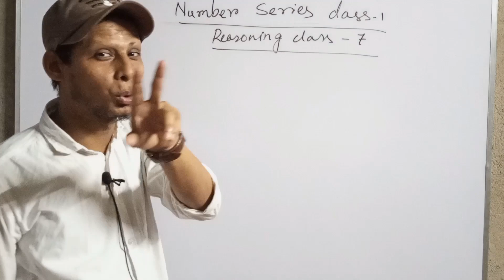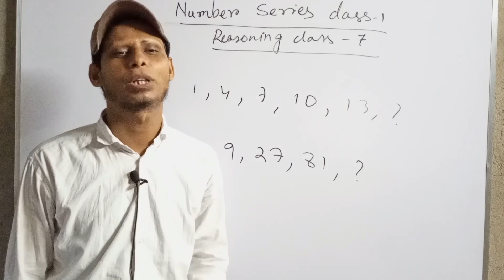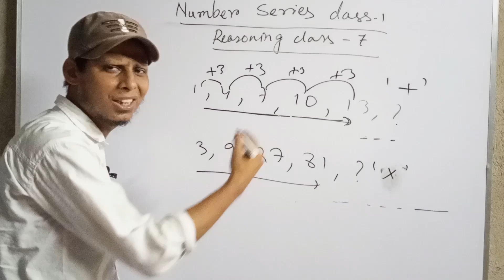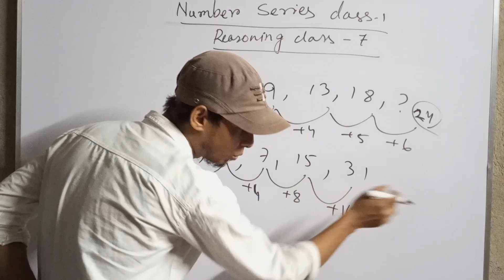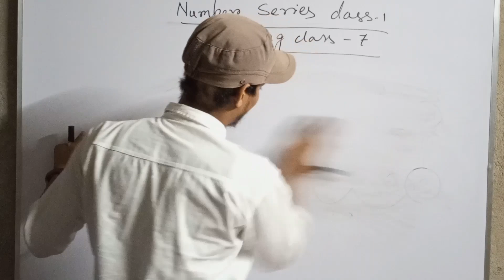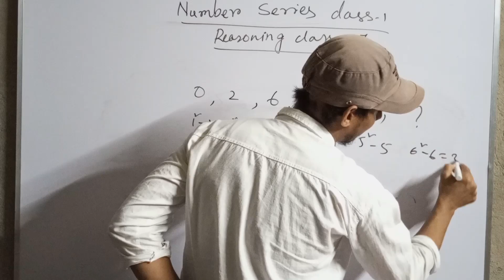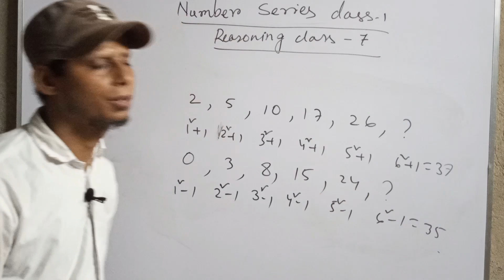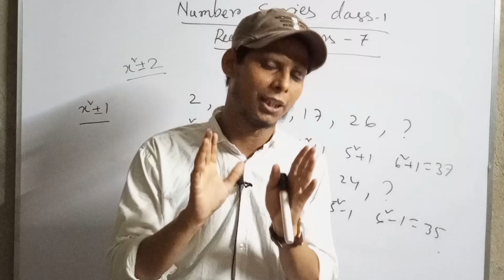SSC-GD Constable Reasoning Class-7 | Number Series Dhamaka Class 💥💯|Reasoning With Kiran Sir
reasoning for ssc gd in bengali
subir das reasoning
subir das reasoning solution
subir das number series
subir das number series class